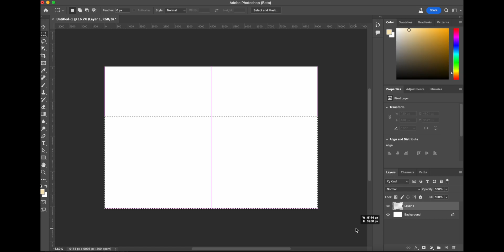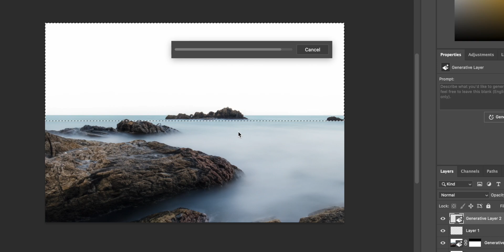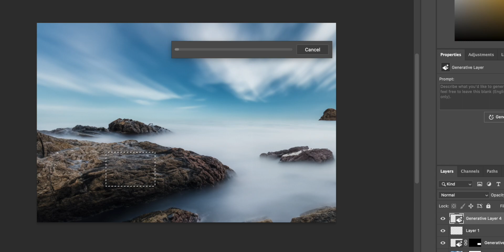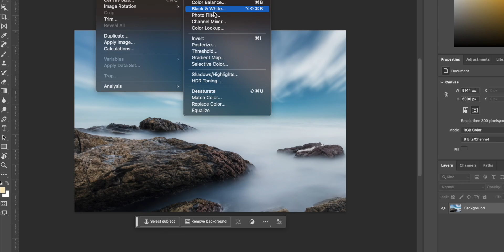Photographed by Photoshop (Long exposure photo)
Photoshop ထဲတွင် အစအဆုံး ကင်မရာမလိုပဲ ဓါတ်ပုံရိုက်ကြည့်ရအောင်